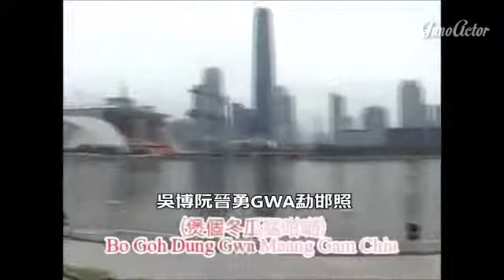InnoActor - 翻譯系畢業 中文版 Siu Ming to Guangzhou 小明上廣州英文版